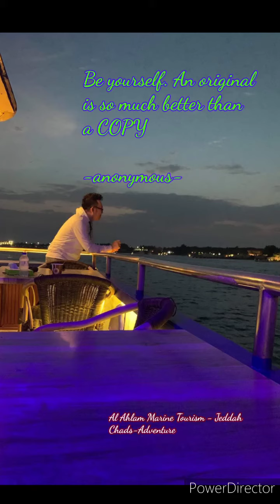Al Ahlam Marine Tourism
My first Cruise Ship Experienced